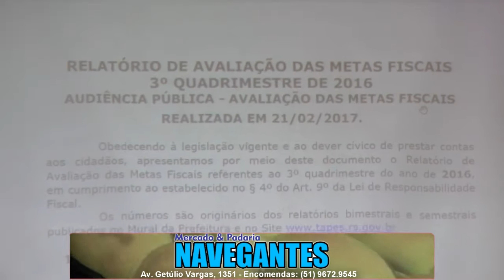AUDIÊNCIA PÚBLICA AVALIA CUMPRIMENTO DE METAS FISCAIS DO 3º QUADRIMESTRE DE 2016.